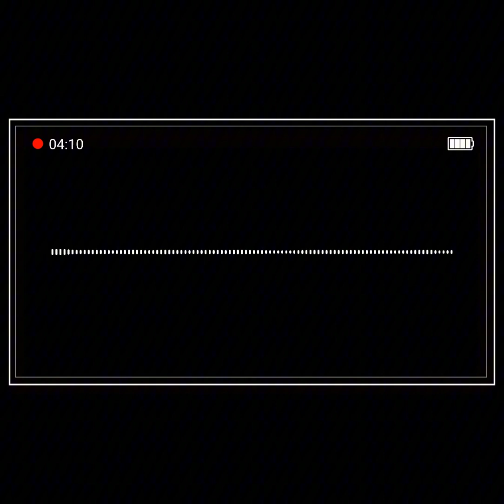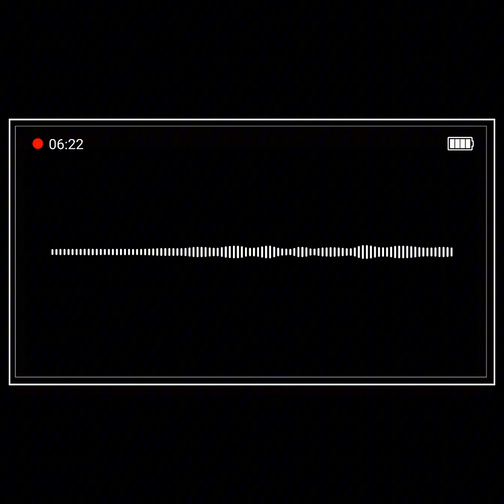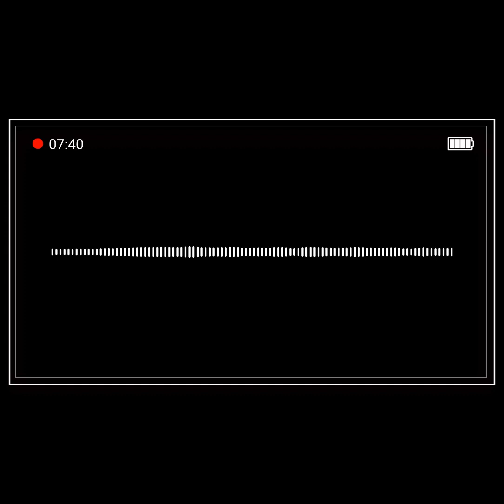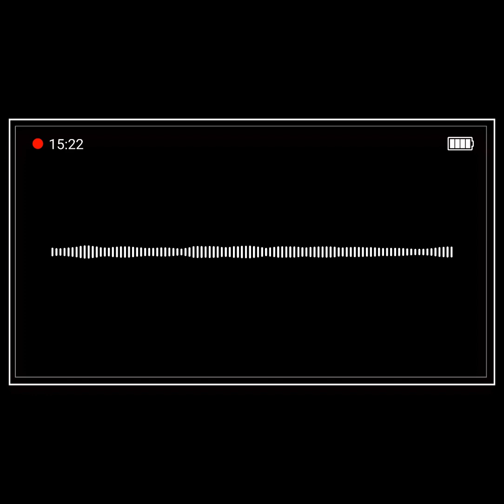ABA Chapter Chat: Cooper Ch. 19 Podcast | Exploring Equivalence-Based Instruction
The chapter focuses on stimulus equivalence and the applications of equivalence-based instruction (EBI) in applied behavior analysis.

The text explains the concept of stimulus equivalence, which refers to the ability of individuals to establish relationships between stimuli that share no physical similarities. This occurs when a person learns to treat different stimuli as interchangeable through a process of pairing and testing.

The chapter then explores various methodologies for teaching and testing for stimulus equivalence, including the matching-to-sample procedure, and examines different types of probe trials used to assess equivalence-class formation.

Furthermore, chapter 19 discusses various procedural variations that can enhance the efficiency and effectiveness of EBI, such as using stimulus compounds, class-specific reinforcement, and simple discrimination training.

Lastly, this chapter examines alternative theoretical approaches to relational responding, such as naming theory and relational frame theory (RFT), and explores their implications for understanding and teaching symbolic function.

1. What is stimulus equivalence?

2. What are the defining properties of stimulus equivalence?

3. What is equivalence-based instruction (EBI)?

[00:00] Introduction: Connecting Symbols to Actions and Ideas
[00:30] What is Stimulus Equivalence? Why It Matters
[01:00] Sidman’s Groundbreaking Research on Equivalence
[01:30] Uncovering Connections Without Direct Teaching
[02:30] Transfer of Function: Learning Across Connections
[03:30] Class Expansion and Merger: Building Complex Networks
[04:00] Sidman’s Experiments: Understanding Beyond Memorization
[05:00] Practical Teaching Tools: Compound Stimuli and Class-Specific Reinforcement
[06:00] Real-Life Applications: Teaching Functional Math and Life Skills
[07:00] Relearning After Injury: Using Equivalence in Therapy
[08:00] Other Theories: Naming Theory and Relational Frame Theory Explained
[09:30] How Naming Theory and RFT Improve Language and Learning
[10:30] Applications for Children with Autism and Beyond
[11:00] Using Equivalence to Teach College Students Complex Subjects
[12:00] Potential in Adult Learning and Behavioral Change
[13:00] Animal Studies: Sea Lions and Symbolic Learning